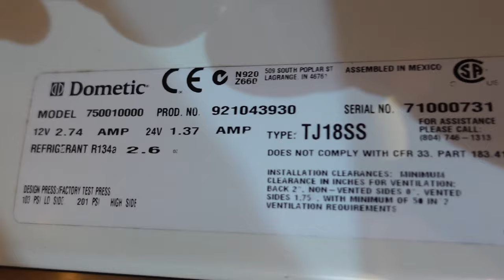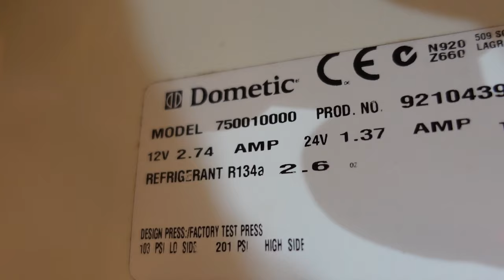Spezieller Kühlschrank 12 Volt aus Mexico WEMO 51 N für Boot Test Bericht Erfahrung Dometic TJ18SS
der spezielle Kühlschrank aus Mexico Dometic Vitrifrigo Wemo